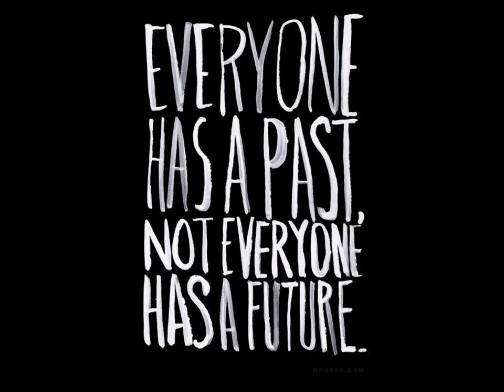Salmo - Il senso dell'odio (Scana remix)